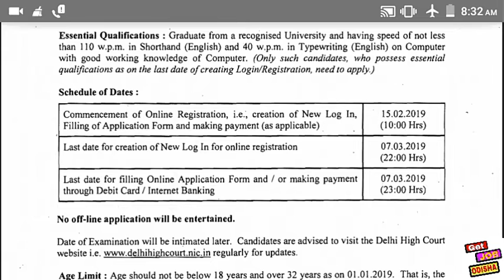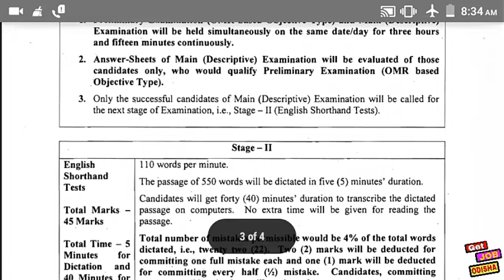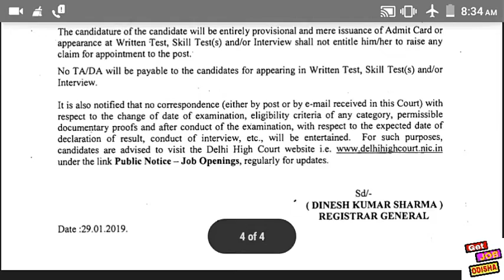High court recruitment | graduation ପିଲାଙ୍କ ପାଇଁ। central govt job | job alert | by get job odisha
High-court recruitment | graduation ପିଲାଙ୍କ ପାଇଁ। central govt job | job alert | by get job odisha || vacancy in February | vacancy in 2019

Bhubaneswar ରେ ଚାକିରୀ ପାଇଁ get job odisha ର playlist check କରନ୍ତୁ।

        JOB ବିଷୟରେ ଅଧିକ:-Hello friends,ଦେଖନ୍ତୁ ଆଜିର job update ରହିଛି high court ତରଫରୁ। ଏଥିରେ କେବଳ graduation ପିଲା apply କରିପାରିବେ। ଯାହାକି ଦିଲ୍ଲୀ ତରଫରୁ ରହିଛି। central govt ତରଫରୁ ରହିଛି। ଅଧିକ ଜାଣିବା ପାଇଁ ବିଦେଓଟିକୁ ଶେଷ ପର୍ଯ୍ୟନ୍ତ ଦେଖନ୍ତୁ।

(items i use to record)
1.mobile phone I use Redmi 6 Pro

2.Canon18MP Digital Camera

3.Gimbal for Balancing Moment

4.Lightweight Tripod

5. Flashlight Stand for Photography

IBPS CLERK/bank PO ପାଇଁ ବହି ଦରକାର-

Quantitative Aptitude ପାଇଁ preparation ବହି

ଯଦି NDA/ ଅନ୍ୟ defence ଚାକିରି ପାଇଁ

civil service exam book

for UPSC/CDS ପାଇଁ preparation କରୁଥିଲେ